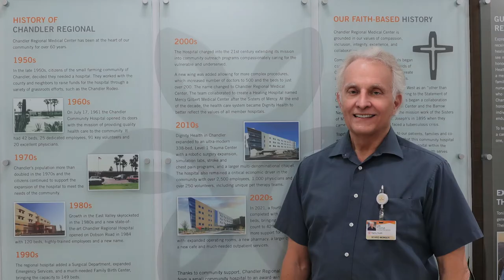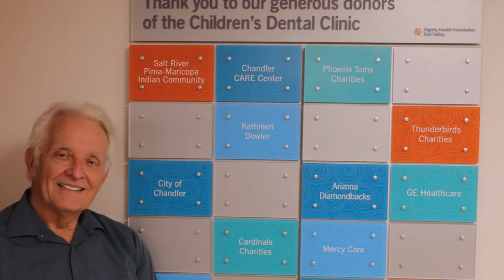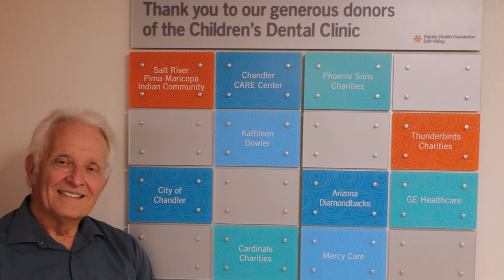2022 SRP Presidents Volunteer Spirit Award